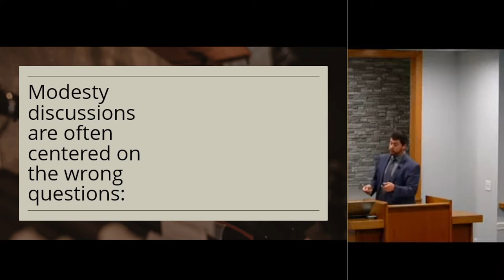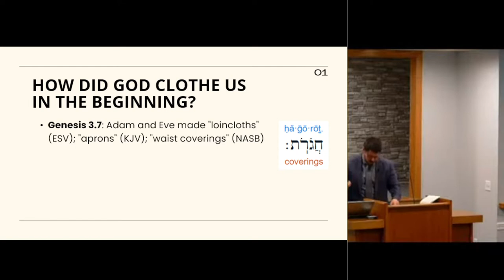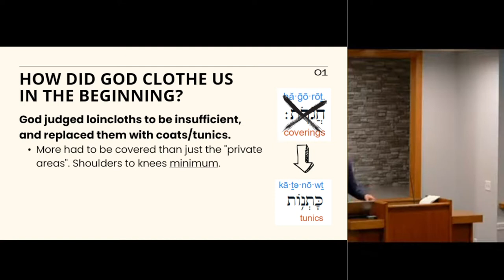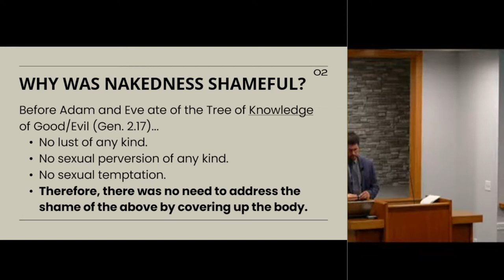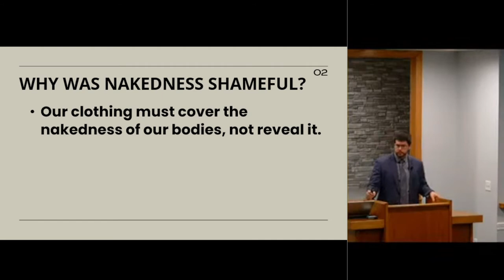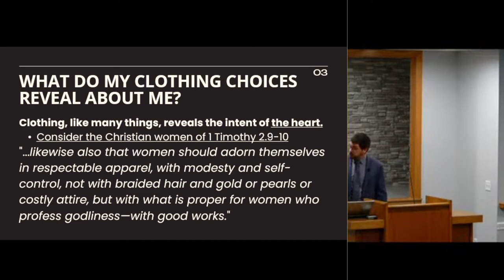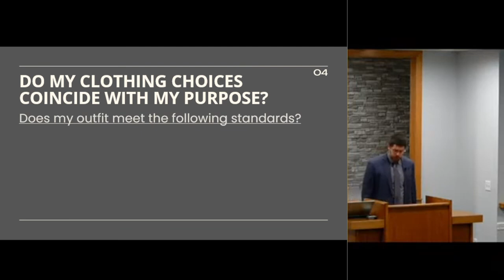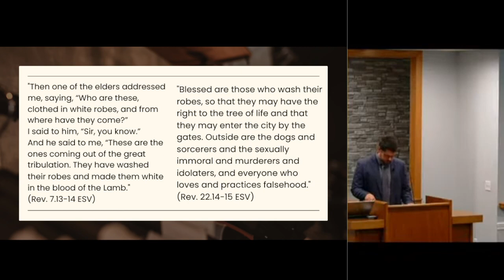Modesty (Kyle Sanders)